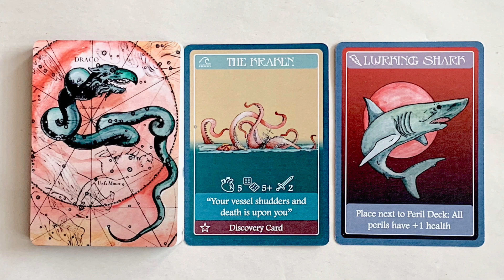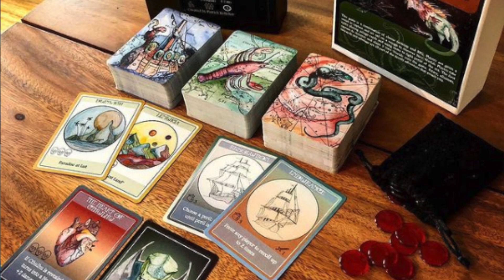Heart Of Cthulhu Card Game Kickstarter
Heart of Cthulhu card game creater Patrick Kelleher, talks about the creation, design and art of the game.